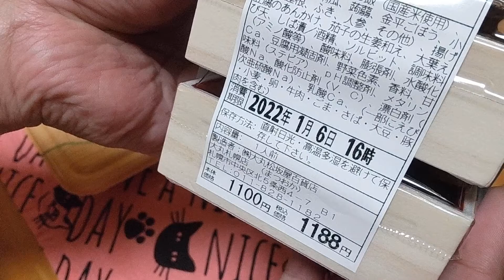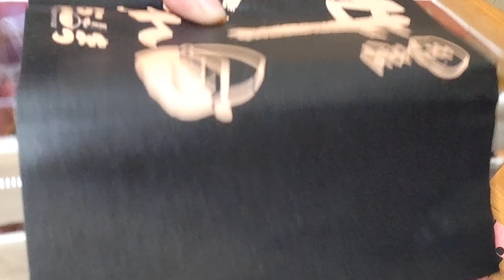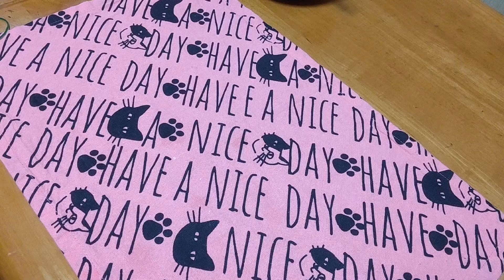【恥ずかしい】食べてるのにお腹鳴りまくりで胃腸は良い調子☺️あはは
やきとり弁当
牛しぐれ弁当

最後の方自分の「グーグー」音にツボにハマりました☺️あはは

Japanese meal
일본 식사